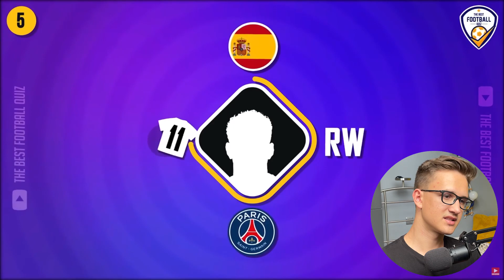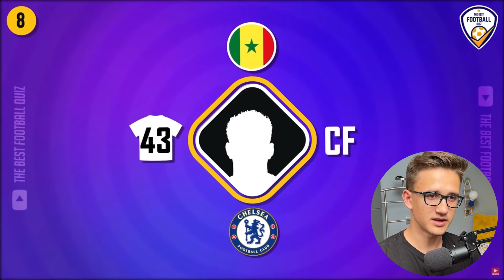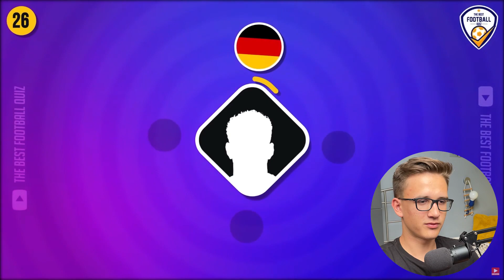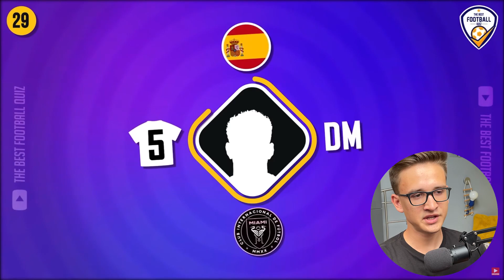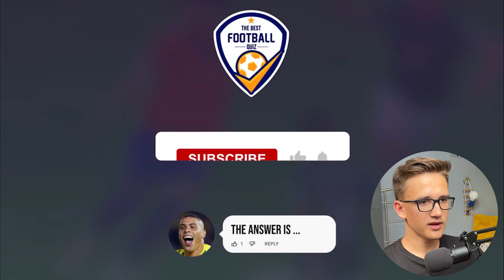POZNÁM HRÁČE PODLE 4 FAKTORŮ